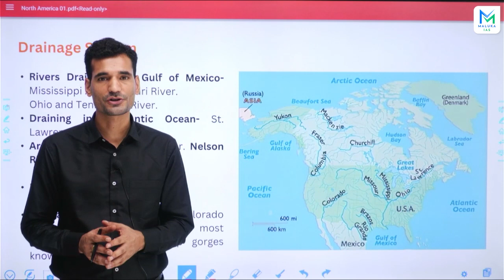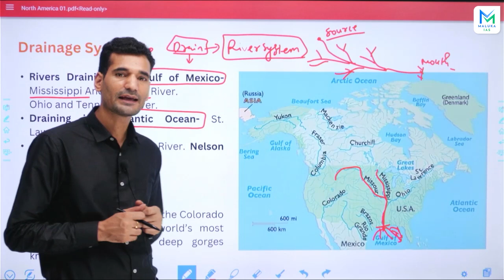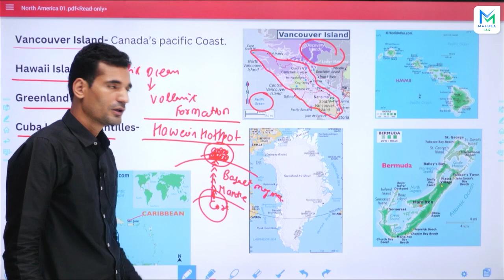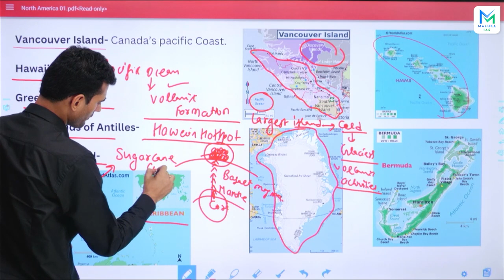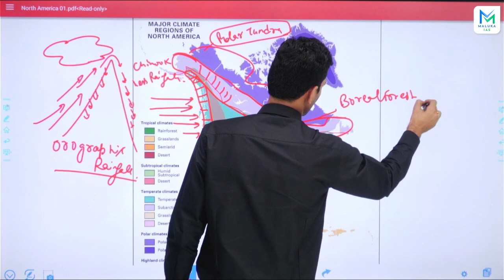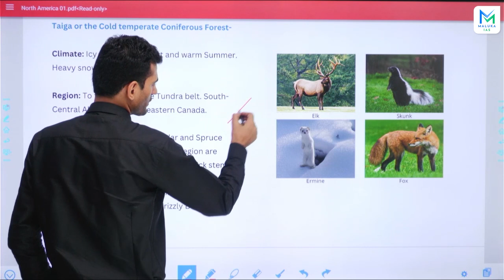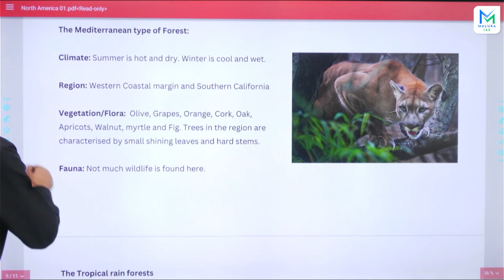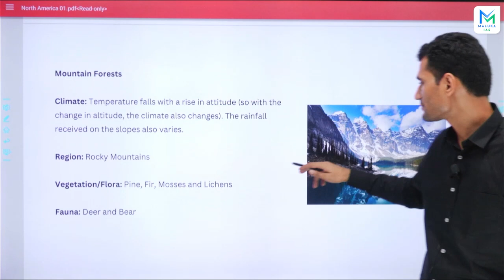North America Rivers System | Climate | Natural Vegetation | by Suraj Dhiman | Maluka IAS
MALUKA IAS

Course Features-

1500+ Hours of Comprehensive Interactive Classes.